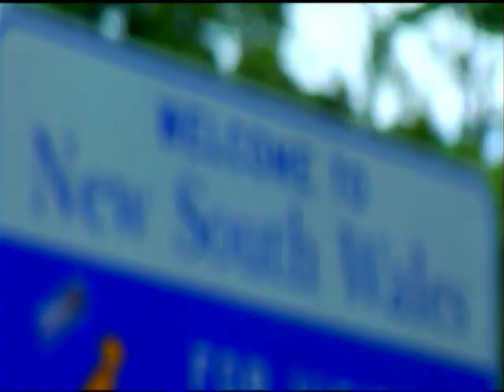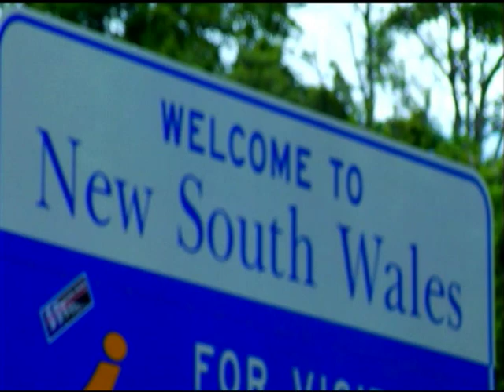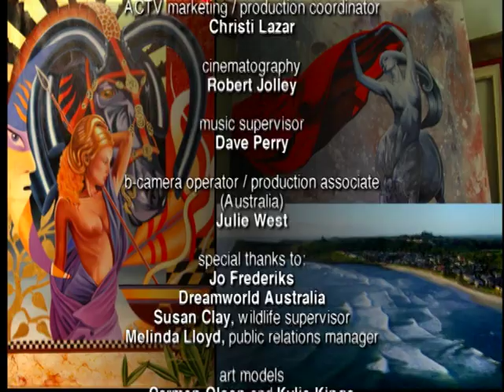A Documentary on the Artist Graeme Stevenson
A wonderfully engaging show that allows people to see inside the minds and the abilities of some of the most creative people in the world. If you love creativity and the shear joy of looking at the world through Art, then Colour In Your Life is the place too be.